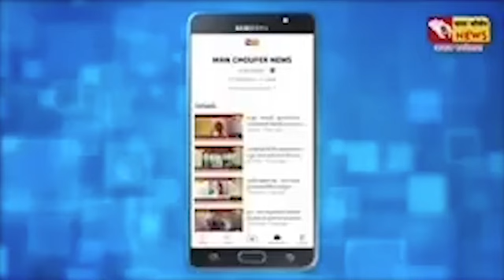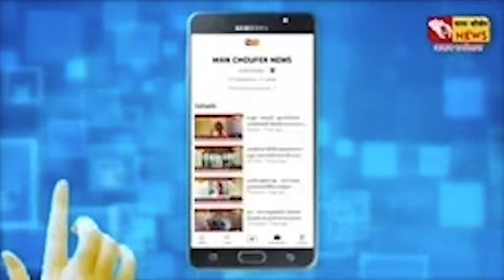प्रहारच्या माध्यमातून सर्वसामान्यांचे प्रश्न मार्गी लावणार याबाबत अरविंद पिसे यांची मुलाखत